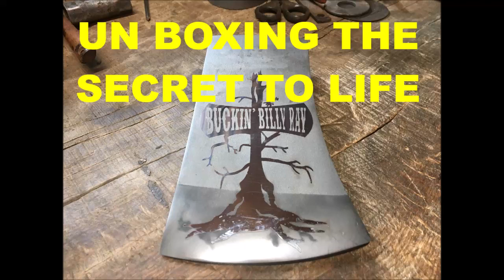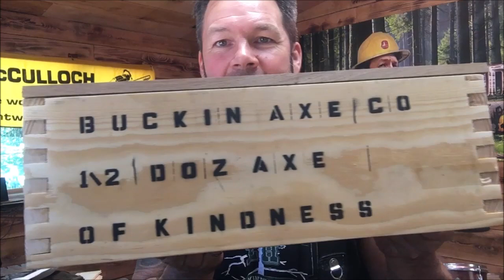UNBOXING THE SECRET TO LIFE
A VERY KOOL UNBOXING  AND A GREAT MOOD TO BOOT ,, I DARE YOU TO TRY AND LIVE IN THE MOMENT..